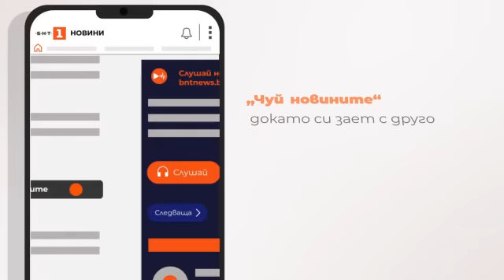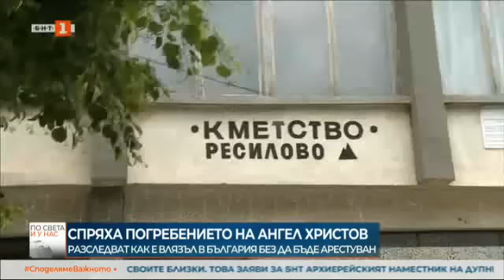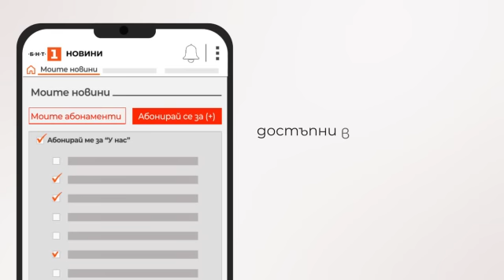По света и у нас - 04.06.2023, 22:20 по БНТ